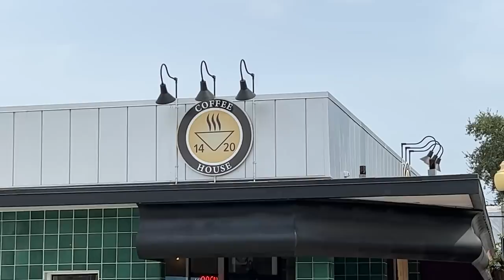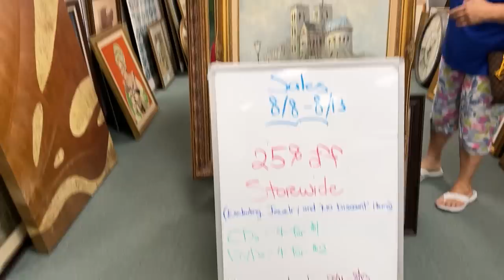Vlog: Home Update, Building A Porch Swing & Thrifting!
Oh, I love this video! A little day in the life we are sharing a Home Update, Building A Porch Swing & Thrifting! It's so fun to see it all come together! And the dogs just absolutely love the backyard! It makes me soo happy how it's turning out!

Moving Materials from amazon!
Mattress Bag
Packing Tape
Vacuum Bags
Stretch Wrap

Also, my new website is live, and you can now download my free Cleaning Checklist! This includes daily, weekly, monthly, semi-annual, and annual checklists to make your life EASIER!

Cleaning Supplies:

Mailing Address:
3320 Cardinal Drive